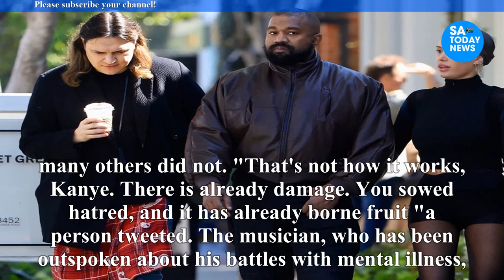Kanye West claims that after watching Jonah Hill in 21 Jump Street, he "likes Jewish people again."